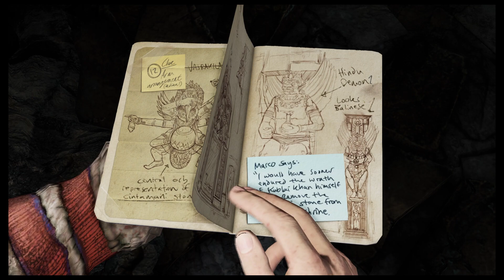#24 - THE ROAD TO SHAMBALA - Chapter 24 - Uncharted 2: Among Thieves Remastered (ps4)